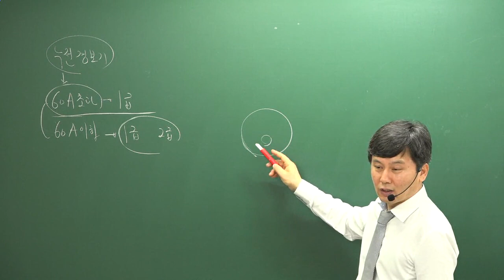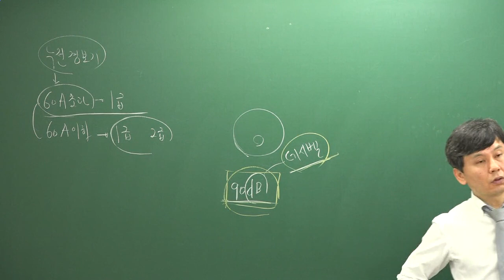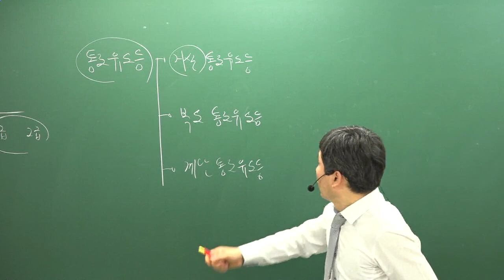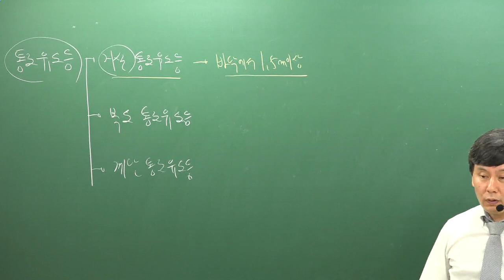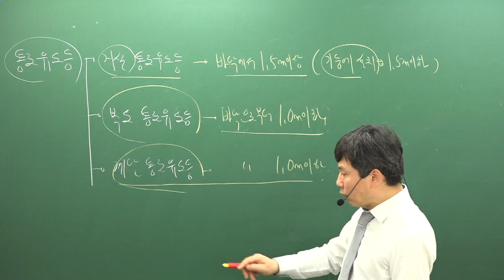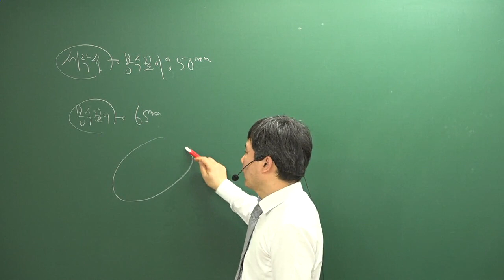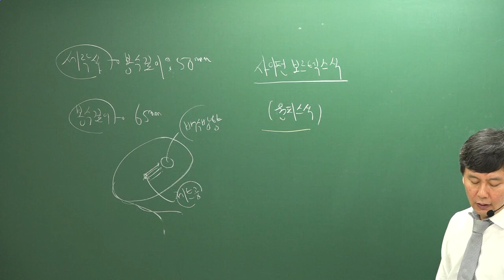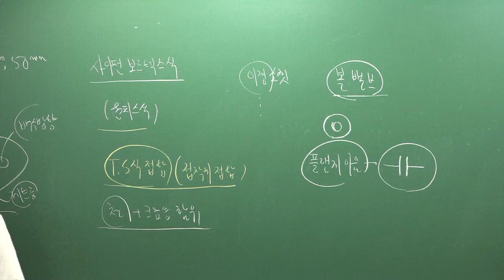[주전무] 2019년 주택관리사 시설개론 심화이론과정 3-20